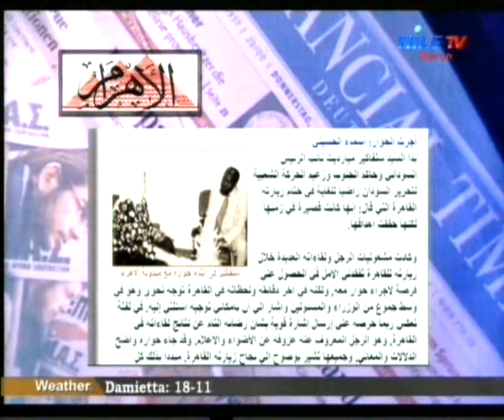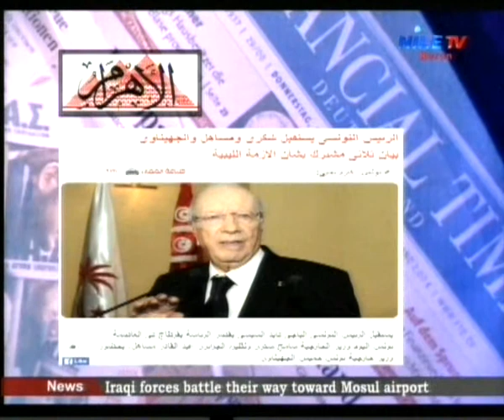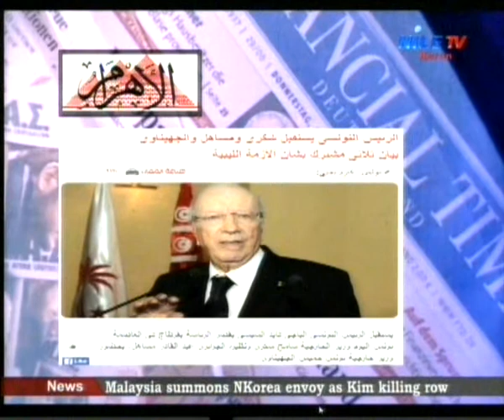Breakfast Show 20 2 2017 Press Amb Ayoub Mohmoud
برنامج حواري يتناول كل ما هو مطروح على الساحة يبدا بالفقرة الأهم وهي الأحداث السياسية والسياحية والإقتصادية والرياضية وايضا الفنية
A Talk show  that discusses  the most important political touristic, economic and  sports events